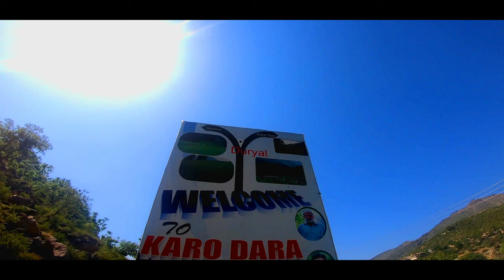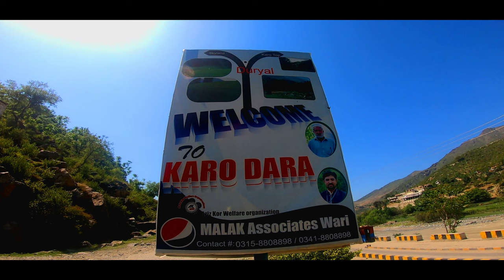Northern Sky-land Upper Dir Pakistan - 4K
GREAT SHOT OF SKYLAND CRICKET GROUND UPPER DIR KPK IN PAKISTAN

Music Use

Emmit fenn - overflow
Emmit Fenn